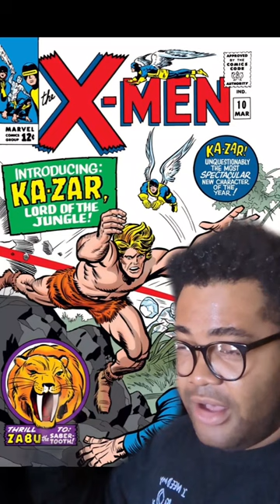"Can I get a 'Hoy-yoy-yoy-yoy-yoy'?"